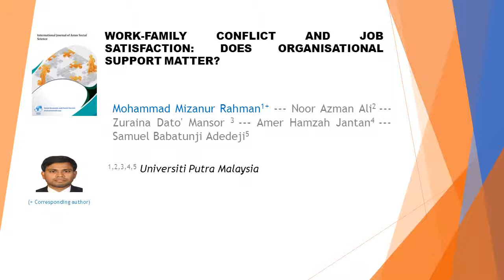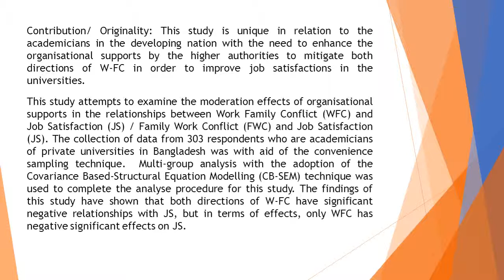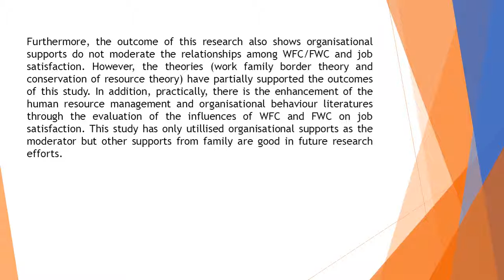Work Family Conflict and Job Satisfaction Does Organisational Support Matter IJASS 2018 812 1157 11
Work-Family Conflict and Job Satisfaction Does Organisational Support Matter